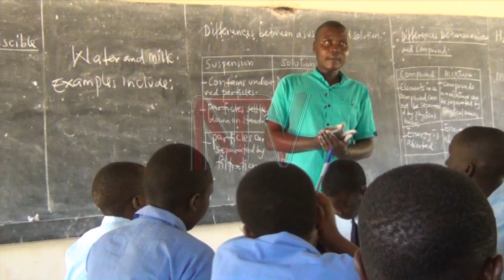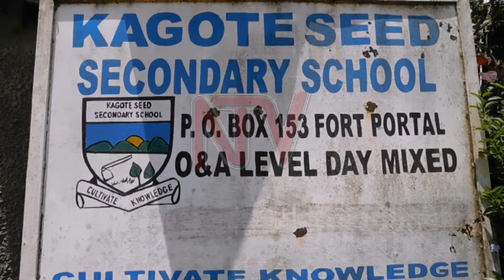Why do students perform poorly in science subjects?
Headteachers of Public and Private schools want Government to increase funding towards the study of science subjects. According to the head teachers, the persistent poor performance of science subjects at a national level can be attributed to the absence of vital resources like laboratories and the equipment required to conduct practical studies. This dismal performance has alarmed the Ministry of Education and Sports, which prompted Education Minister Janet Museveni to ponder about setting up an inquiry into the matter.